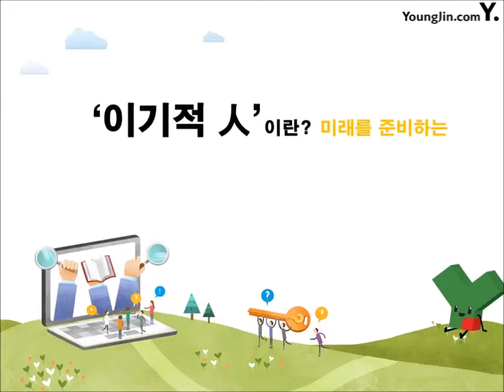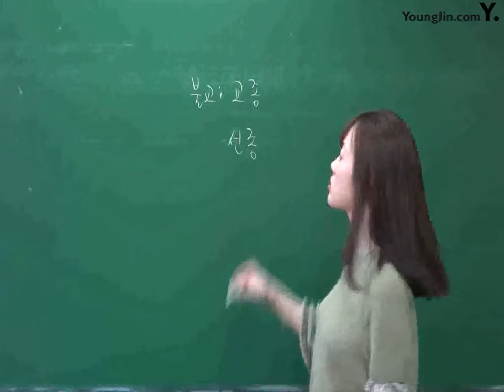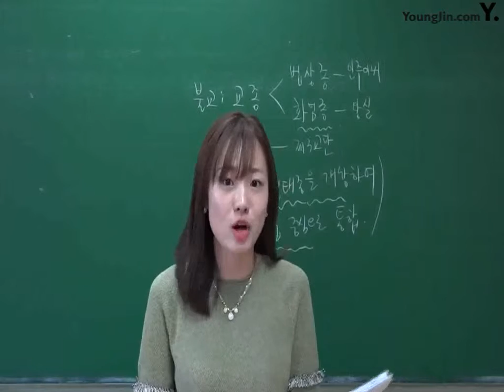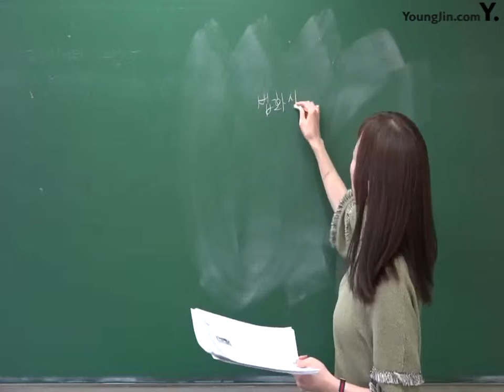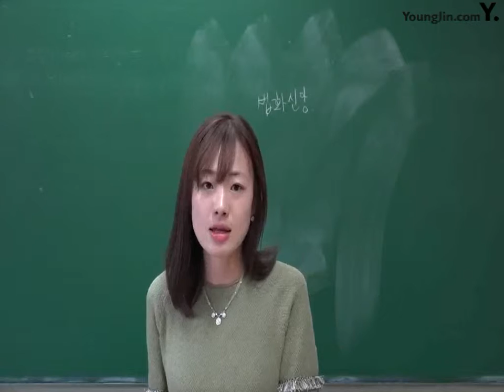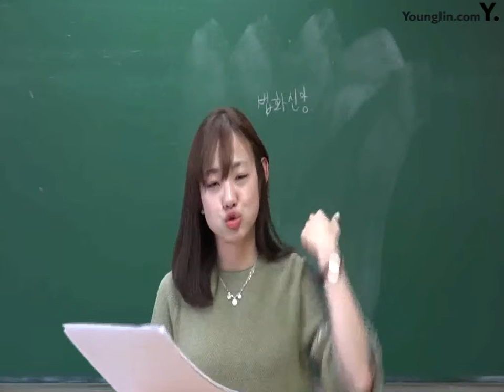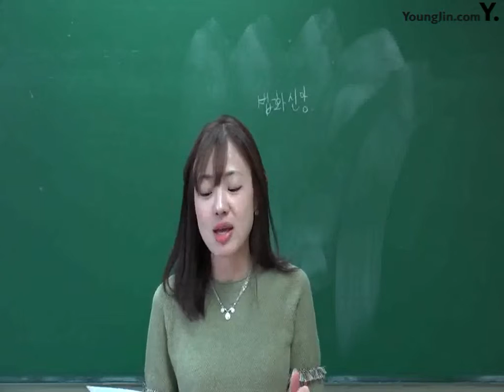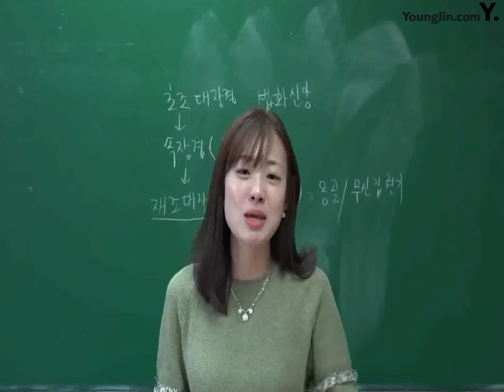PART3_Chapter4 중세의 문화(1)